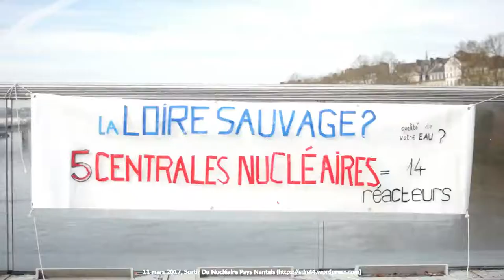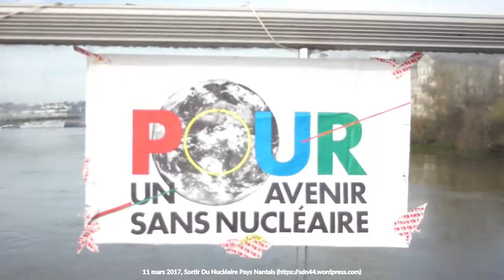La catastrophe de Fukushima a 6 ans.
11 mars 2017, à l'occasion de la commémoration du début de la catastrophe de fukushima, passerelle Victor Schoelcher, une mobilisation lancée par le collectif SDN Loire et Vienne pour informer sur l’état et l’importance du parc nucléaire en rive de Loire mais aussi pour attirer l’attention du public sur la question de qualité des eaux alimentant les villes et communes riveraines.